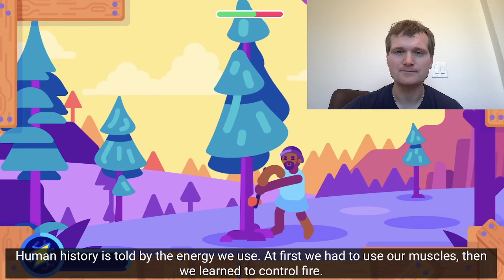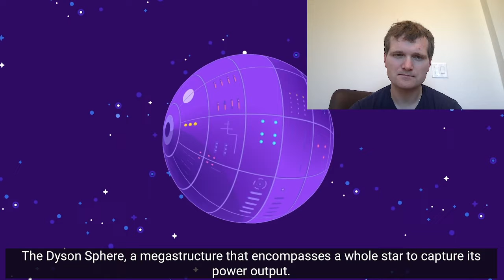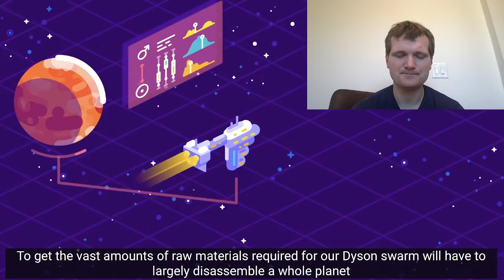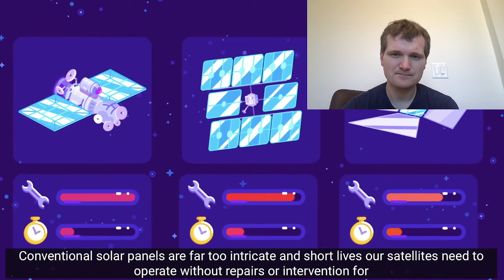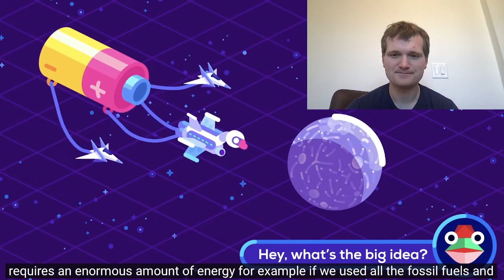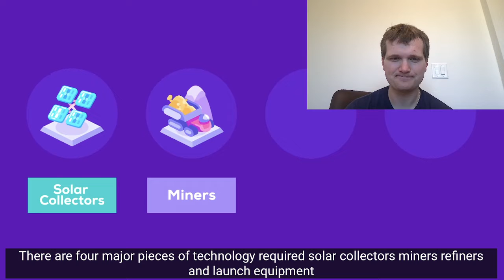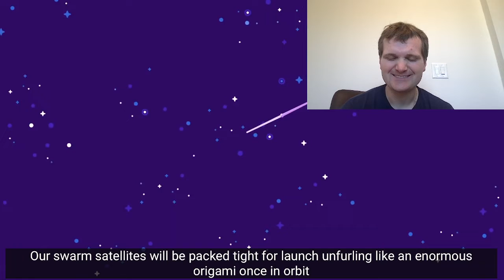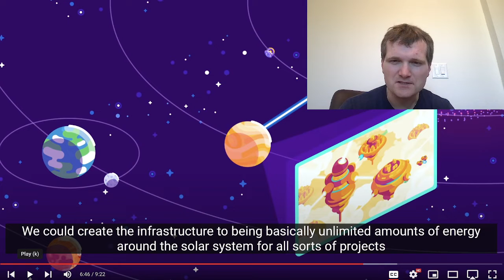Nuclear Engineer reacts to Kurzgesagt "How to Build a Dyson Sphere - The Ultimate Megastructure"